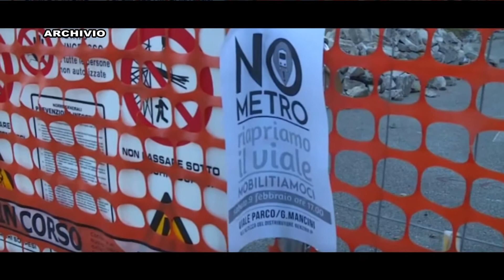OPERAZIONE PASSEPARTOUT TUTTI A PROCESSO, PROSCIOLTO OCCHIUTO